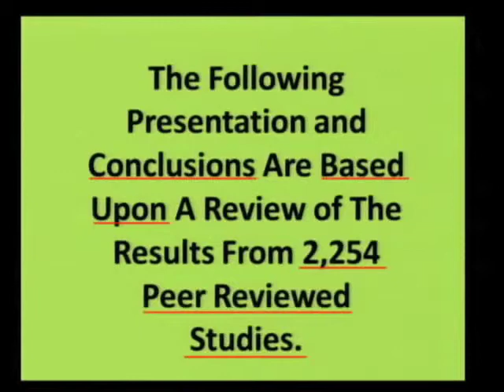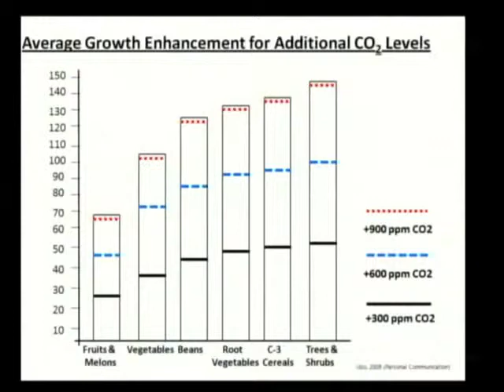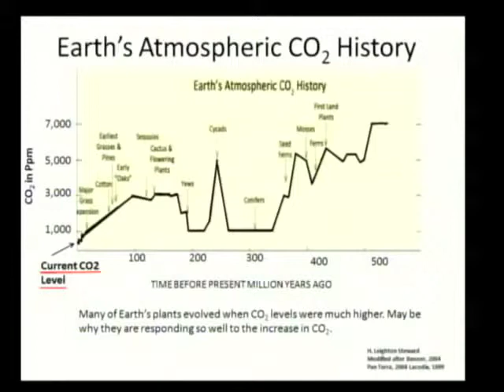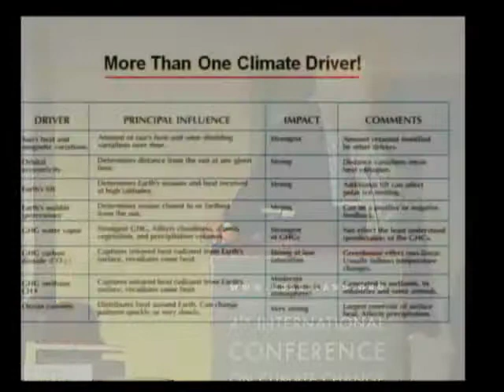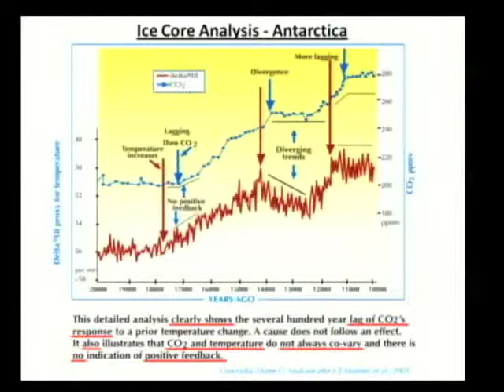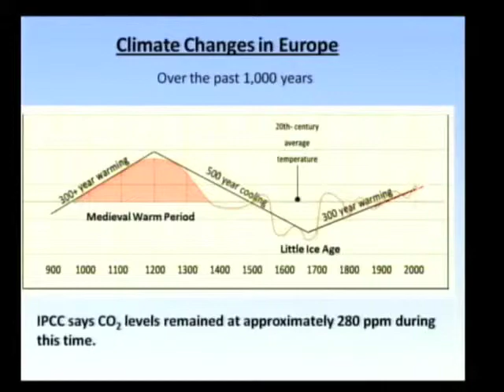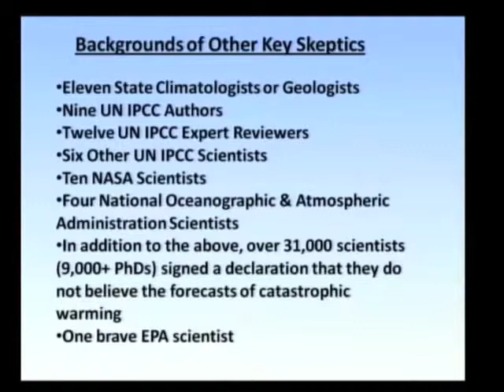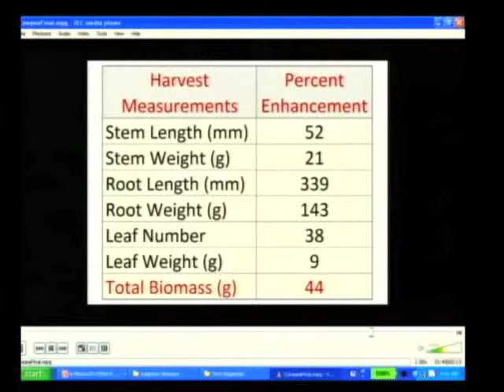Leighten Steward ICCC4